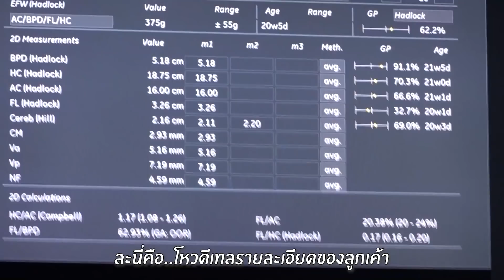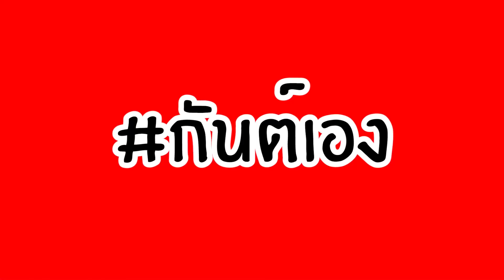กันต์เอง - 5เดือนในท้องแม่ ลูกเป็นไงบ้าง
เวลาผ่านไปเร็วมาก ครึ่งทางแล้วสำหรับเบบี๋ในท้อง มาดูซิ๊ว่าเค้าเป็ยไงบ้าง ตัวโตแค่ไหนละ